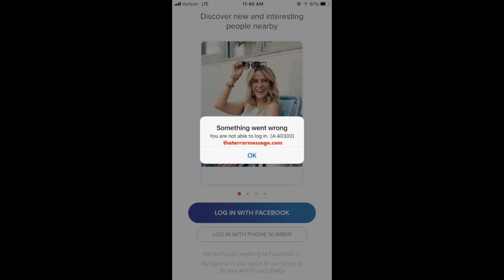You are not able to log in. (A:40303) (Tinder)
Hold Software providers accountable! We rely on the community to share feedback on errors happening to them. What are others saying? You are not able to log in. (A:40303) (Tinder)